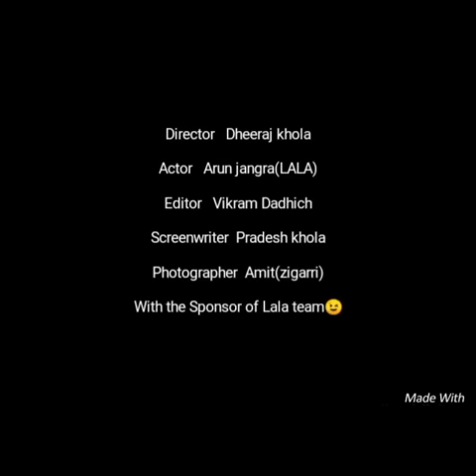Lala ko banoro..| Unlimited Fun